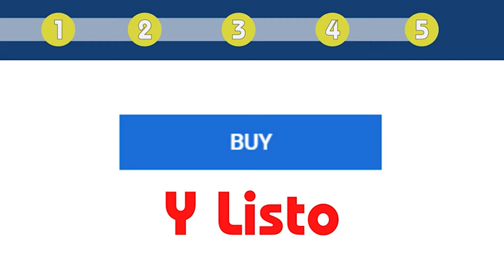LA SIEMPRE DIFÍCIL PRESENCIA PÚBLICA DE DIANA SALAZAR